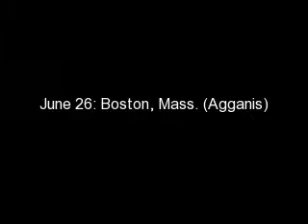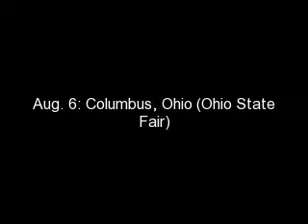Demi Lovato's Summer Tour 2009!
Yay! Her tour dates are finally out! And here they are! Tickets go on sale to the public April 25th!